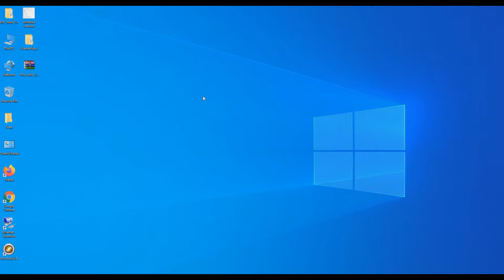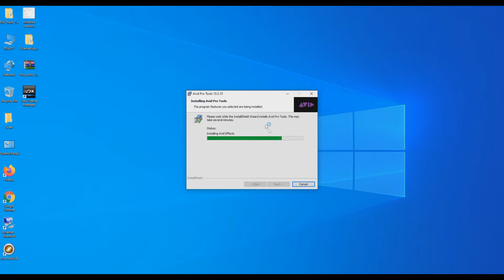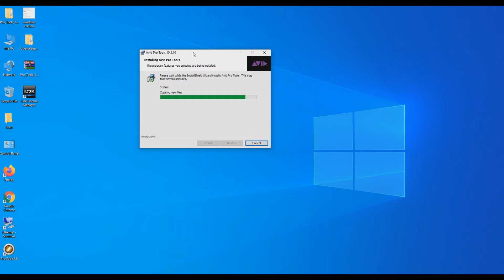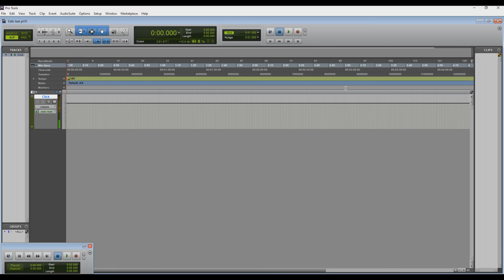installing Protools 10 in Windows10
Please create a 'System Restore point' before you start.
Install at your won risk.